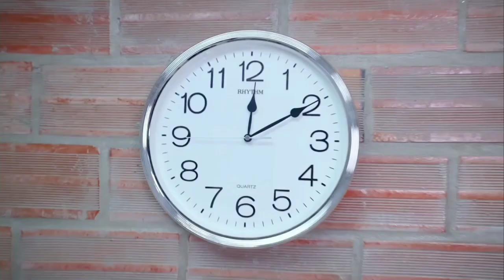แม่รักแคทไม่เท่ากัน รักแต่น้องบรีแอนน่าจ้า